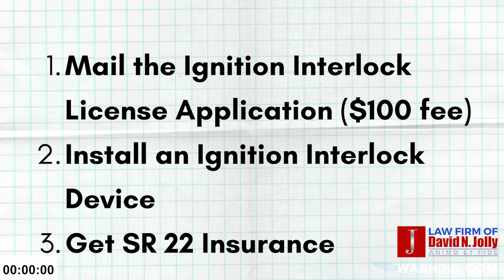Ignition Interlock License - How to Drive while you are Suspended (DUI): One Minute Monday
Welcome to One Minute Monday, where I take a legal topic and condense it into a one-minute video. Today's topic is the ignition interlock license.

Being arrested for DUI is a terrible event and may result in the suspension of your driver's license.  In Washington State you can lose your license as quickly as 30 days following your arrest for driving under the influence.  Further, you can lose your license one of two ways:  1) Administratively or 2) Conviction of DUI in court.

If you do lose your license and must drive, you can!  You can do so by applying for (and receiving) and ignition interlock driver's license.  You must do the following:

1) Mail the Application for the Ignition Interlock License ($100 fee);
2) Have installed an Ignition Interlock Device; and
3) Get SR 22 Insurance.

For more information on obtaining this license and the application, click this link (the applicaiton if the Form section down the page)